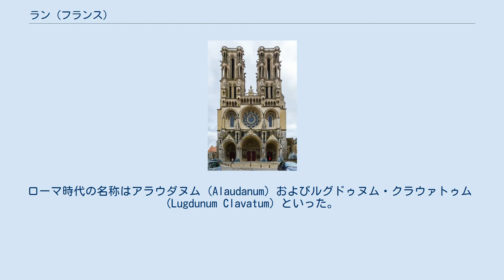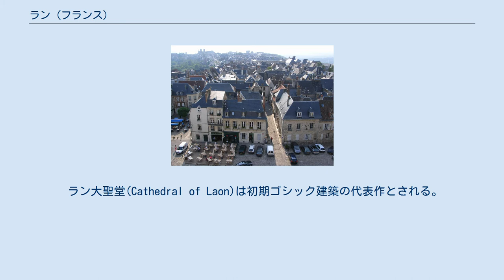ラン (フランス)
ラン（Laon）はフランス北部、オー＝ド＝フランス地域圏の都市である。
エーヌ県の県庁所在地。
そのつづりから、日本語ではラオンと表記されることもある。
 古代には、ガリア人のレミ族（Remi、仏語名rèmes）が領有しており、その城市であるビブラクス（Bibrax）が重要な拠点として存在した。
ガリア戦争のときには、ローマ・レミ族側とベルガエ人（Belgae、仏語名Belges）との係争地となった。
 ローマ時代の名称はアラウダヌム (Alaudanum) およびルグドゥヌム・クラウァトゥム　(Lugdunum Clavatum) といった。
 1814年、ナポレオン戦争のフランス戦役においては、ランの戦い（Battle of Laon、ラオンの戦い）の戦場となって、ブリュッヘル率いるプロイセン・ロシア連合軍がナポレオン1世率いるフランス軍を撃破した。
 ラン大聖堂(Cathedral of Laon) 中世の文化遺産に富むことで知られる。
 ラン大聖堂(Cathedral of Laon)は初期ゴシック建築の代表作とされる。
 source=1999年までLdh/EHESS/Cassini、2004年以降INSEE 新交通システムであるポマ2000が、ガール駅 (Gare) から市庁舎のあるオテル・ド・ヴィル駅 (Hôtel de Ville) までを自動無人運転で結んでいる。
 ランで生まれた著名な人物には次の人物がいる。